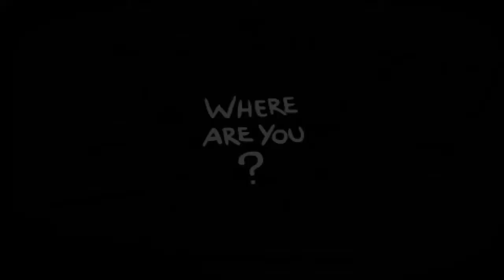Binding of isaac Rebirth - Episode 3